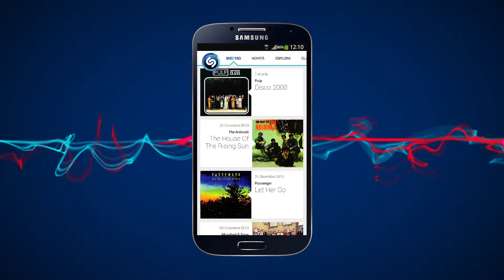iMasterArt - Motion Graphics: Lavoro meritevole di menzione - Alice Mazzucchelli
Work in Progress di Alice Mazzucchelli - Master in Motion Graphics & Design, I livello.

iMasterArt è un’Accademia di Arti Digitali nata nel 2011 con sedi a Torino, Milano e Genova, che offre Master in diversi ambiti di specializzazione.
I nostri Master sono tenuti da Artisti e Professionisti affermati e seguono programmi tecnicamente avanzati e sempre al passo con le richieste del mercato dell’Entertainment, insegnando l’utilizzo di softwares all’avanguardia quali la suite di Adobe, ZBrush, Nuke, Mari, Unreal, Autodesk Maya, Houdini.